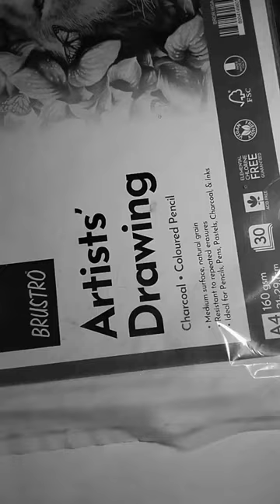Virat Kohli drawing RCB 🏏@GurpalSingh-ww4dk